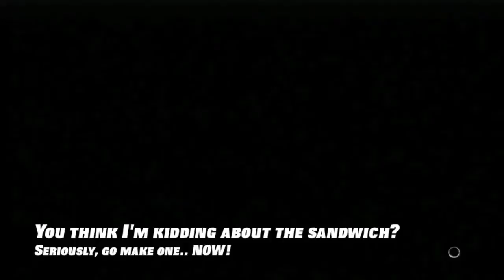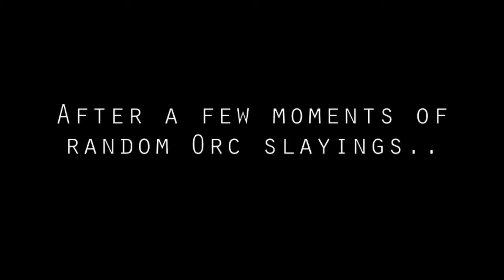Middle Earth Shadow of Mordor Walkthrough Gameplay Part 5 - Shattered Memories [PS3]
In this episode of "Shadow of Mordor" we interrupt the feast of Maku Spear Master and we continue Gollum's story arc "Shattered Memories"  Some Orcs died in the making of this video.

Middle Earth Shadow of Mordor Walkthrough Gameplay Part 5 includes Shattered Memories Mission and a Review of the Story for PS4, Xbox One, PS3, Xbox 360 and PC in 1080p HD. This Middle Earth Shadow of Mordor Gameplay Walkthrough will include a Review, all Story Missions, Nemesis System, Gollum, Upgrades, Weapons, Free Roam, Characters and the Ending of the Single Player.

Middle-earth: Shadow of Mordor is a third-person action role-playing video game developed by Monolith Productions and published by Warner Bros. Games which takes place in the world of J.R.R. Tolkien's Legendarium. The game is available on PlayStation 3, PlayStation 4, Xbox 360, Xbox One and PC. The game is set to fill the gap between The Hobbit and The Lord of the Rings. It is a story of revenge, slaughter, and mystery set entirely in Mordor, the Land of Shadows. At its center is Talion, an ordinary man who loses everything, including his mortal life. Possessed by an immensely powerful wraith, Talion becomes a revenant, rising from the grave to avenge the murder of his family. Meanwhile, the wraith inside him, Celebrimbor, struggles to remember his forgotten past, which will allow him to increase in power.

The game is set in a fully open world, and features various role-playing game elements such as experience points and skills. As you progress in the game, Talion will grow stronger, but so will his enemies. Talion has various unique wraith abilities which give him an edge on the battlefield. By stepping into the wraith world Talion can slow down time, teleport over distances and see targets from afar. These wraith abilities can all be leveled up separately, and the player can also unlock more powerful abilities.

Middle Earth Shadow of Mordor Missions include:
TALION'S STORY: Prologue, Entering Mordor
RATBAG'S STORY ARC: The Spirit of Mordor, Climbing the Ranks, The Warchief
GOLLUM'S STORY ARC: An Interested Party, Shattered Memories, The One Truth
HIRGON'S STORY ARC: The Slaver, The Outcasts, The Monument
BOSS BATTLES AND OBJECTIVES: Warchief Hunt, The Black Captain
QUEEN MARWEN'S/LITHARIEL'S STORY: The Messenger, The Power of the Wraith, The Cure, The Rescue
TORVIN'S STORY ARC: Big Game, Hunting Partners, The Great White Graug
BOSS BATTLES AND OBJECTIVES: Brand the Warchiefs, Lord of Mordor, Mordor in Flames